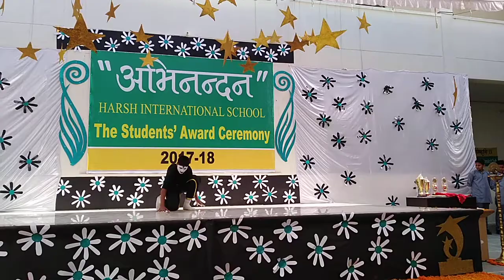Dance Performance by students